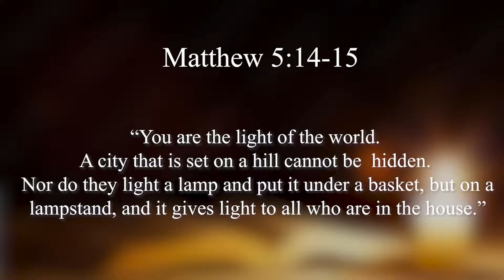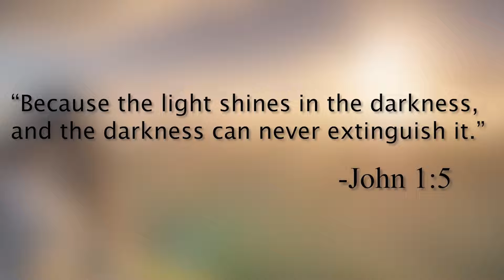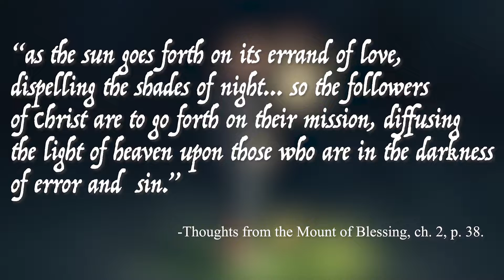Day 41 Under A Basket (Daily Devotional Reading)